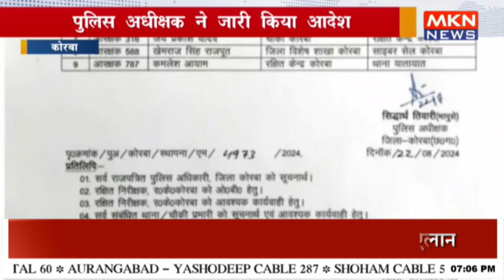दो निरीक्षकों सहित 10 पुलिसकर्मियों का तबादला